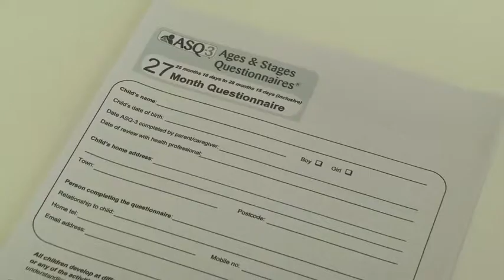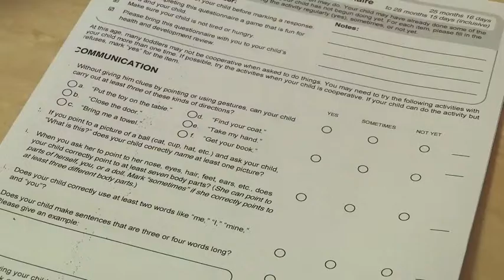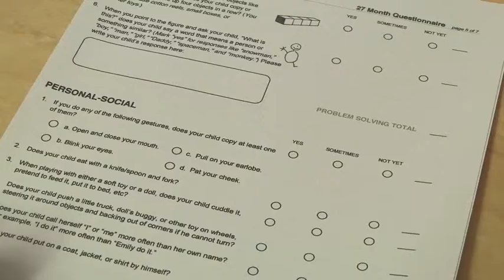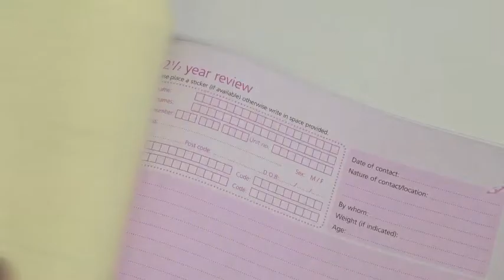Integrated Two Year Old Child Reviews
Parents and professionals share their views on the integrated two year old child reviews.